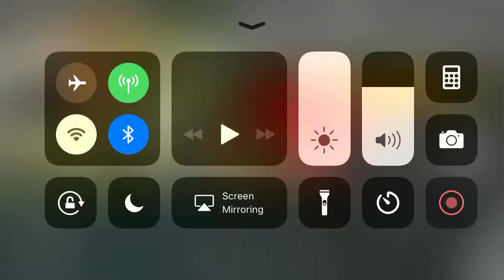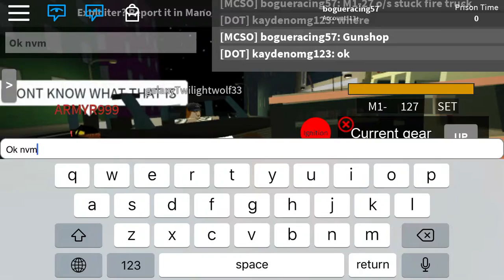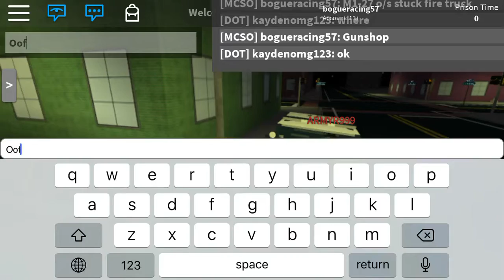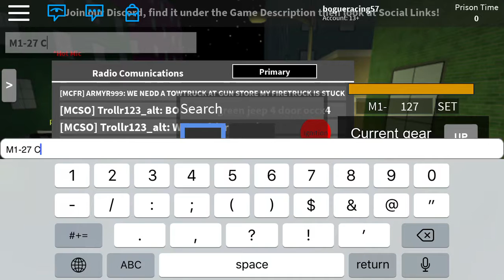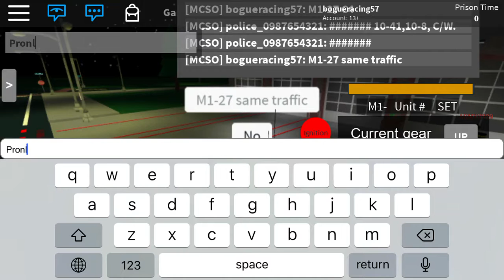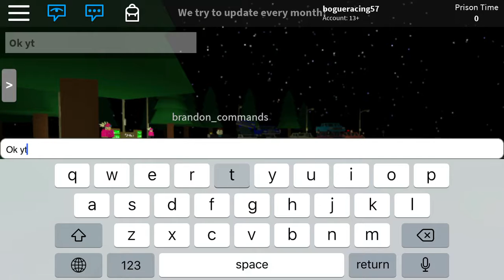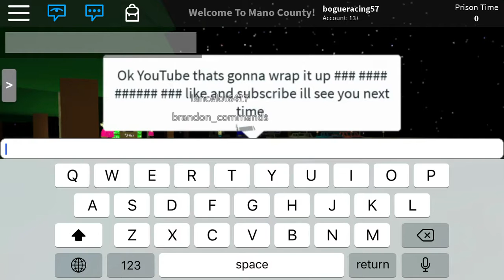MCSO Patrol 2